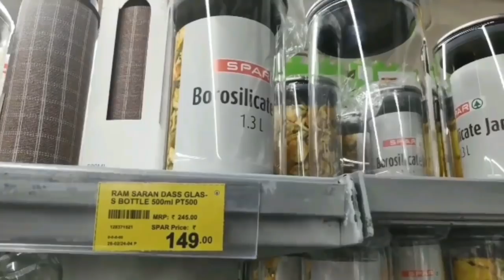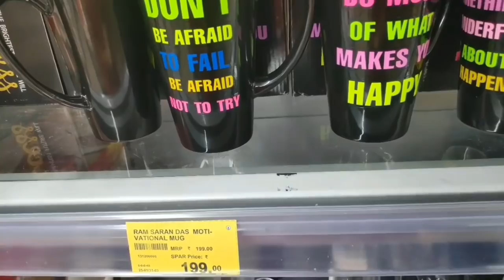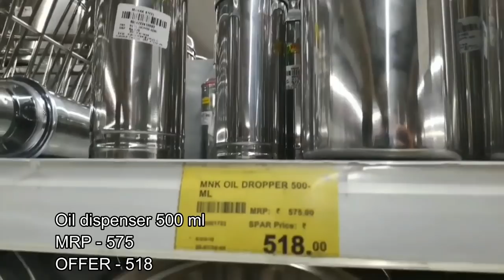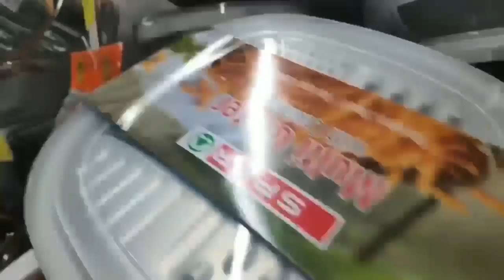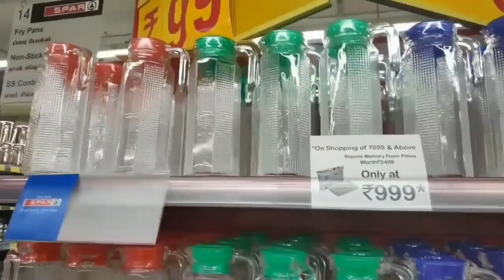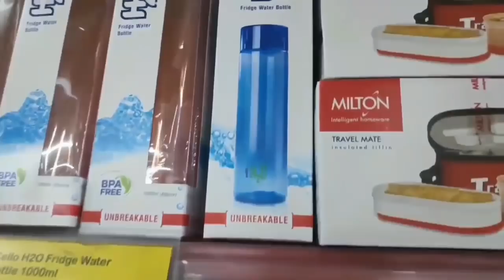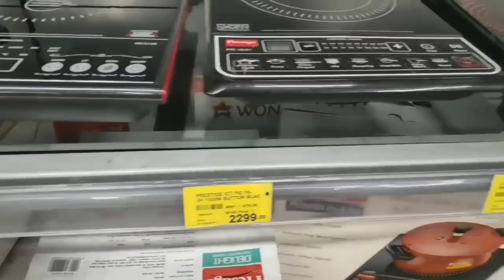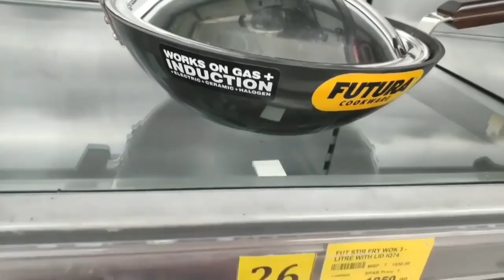Spar Shopping VLOG part - 2 / வீட்டிற்க்கு தேவையான அனைத்து பொருட்களும் ஒரே இடத்தில்